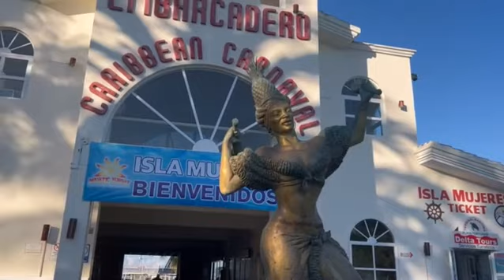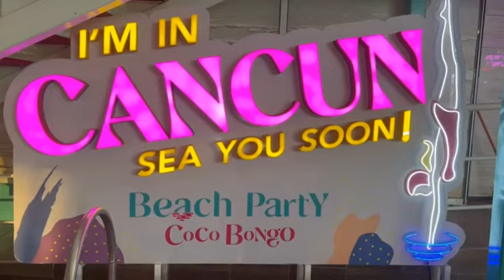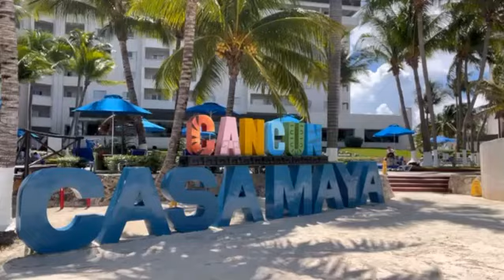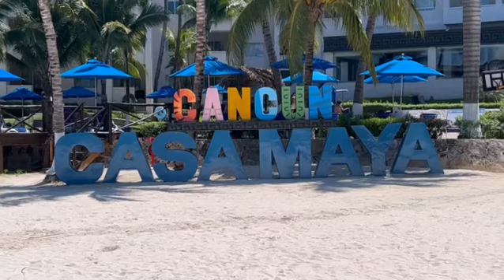22 Fun Facts about Cancun, Mexico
Cancún is located on the Yucatán Peninsula bordering the Caribbean Sea, is known for its beaches, numerous resorts and nightlife. It’s composed of 2 distinct areas: the more traditional downtown area, El Centro, and Zona Hotelera, a long, beachfront strip of high-rise hotels, nightclubs, shops and restaurants. Cancun is also a famed destination for students during universities’ spring break period.